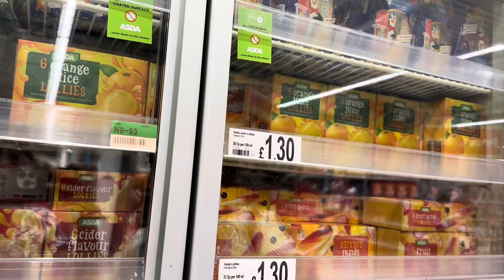Frango Grill (Surprise) 🐓🍗